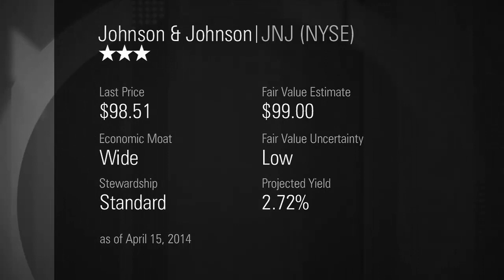Johnson & Johnson's Pharma Group Leading the Way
The firm's consumer and medical-device group are lagging, but strong results from the pharmaceuticals side should drive earnings throughout this year and into 2015, says Morningstar's Damien Conover.